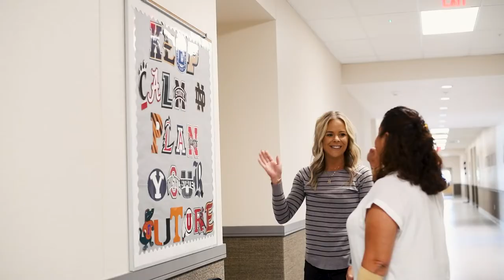ALA Anthem South 7-12 Tour Video